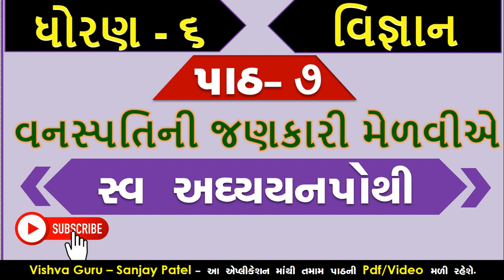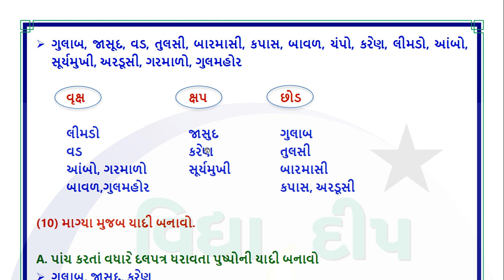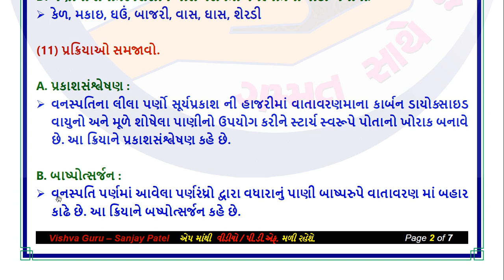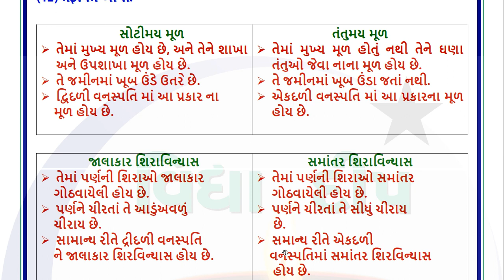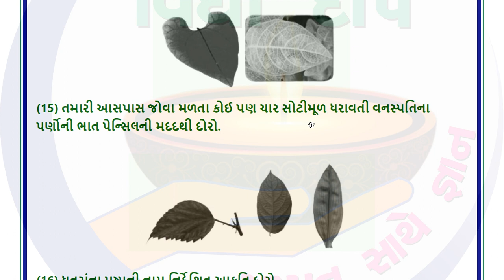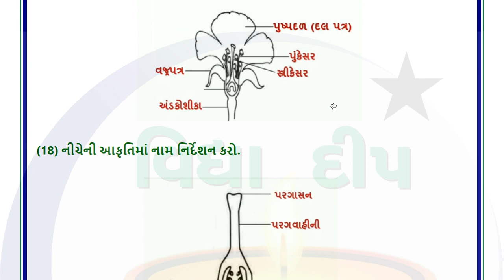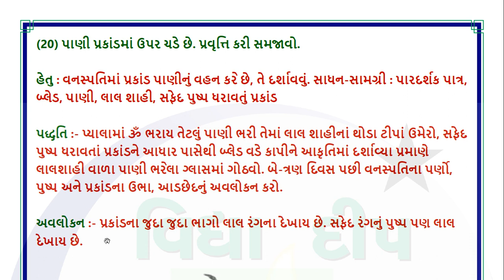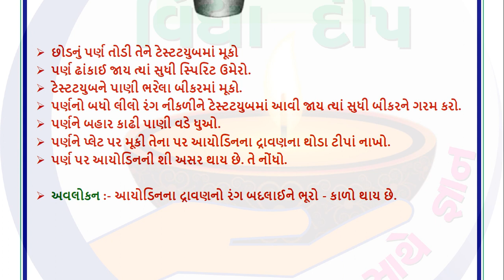std 6 vigyan ch 7 swadhyay pothi - dhoran 6 vigyan swadhyay pothi part 7 –ધોરણ 6 સ્વ અધ્યયન પોથી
dhoran 6 vigyan swa adhyayan pothi
std 6 vigyan ch 7 swadhyay pothi
swa adhyayan pothi dhoran 6 vigyan part 7
std 6 science sva adhyayanpothi ch 7
swa adhyayan pothi std 6 science chapter 7
sanjay patel
swa adhyayan pothi dhoran 6 vigyan chapter 7
std 6 sva adhyayanpothi science ch 7
dhoran 6 science part 7 swadhyay pothi
sanjaypatel
dhoran 6 vigyan part 7 swadhyay pothi
swa adhyayan pothi dhoran 6 vigyan path 7
ધોરણ 6 સ્વ અધ્યયન પોથી વિજ્ઞાન પાઠ 7
dhoran 6 science swadhyay pothi
dhoran 6 science swadhyay pothi chapter 7
dhoran 6 gujarati sanjay pothi
dhoran 6 vishay vigyan swadhyay part 7
dhoran 6 swadhyay pothi sanjay patel
dhoran 6 vishay vigyan swadhyay pothi part 7
science swadhyay pothi std 6
std 6 science chapter 7 sva adhyayan pothi
dhoran 6 samajik vigyan sanjay patel
std 6 swadhyay pothi science ch 7
std 6 swadhyay pothi vigyan
std 6 swadhyay pothi vigyan ch 7
dhoran 6 vigyan swadhyay pothi sanjay patel
std 6 vigyan ch 7 swadhyay pothi 2022
std 6 vigyan chapter 7 swadhyay
std 6 vigyan chapter 7 swadhyay pothi
swa adhyayan pothi dhoran 6 science
dhoran 6 gujarati swadhyay pothi sanjay patel
swa adhyayan pothi dhoran 6 science ch 7
ધોરણ 6 વિજ્ઞાન ની સ્વાધ્યાયપોથી
ધોરણ 6 વિજ્ઞાન ની સ્વાધ્યાયપોથી પાઠ 7
ધોરણ 6 વિજ્ઞાન પાઠ 7 સ્વાધ્યાય
sanjay pothi dhoran 6
ધોરણ 6 વિજ્ઞાન પાઠ 7 સ્વાધ્યાયપોથી
ધોરણ 6 વિજ્ઞાન સ્વાધ્યાય પોથી પાઠ 7
ધોરણ 6 સ્વાધ્યાયપોથી વિજ્ઞાન
ધોરણ છ વિજ્ઞાન સ્વાધ્યાયપોથી
ધોરણ છ વિજ્ઞાન સ્વાધ્યાયપોથી પાઠ 7
ધોરણ છ વિષય વિજ્ઞાન સ્વાધ્યાયપોથી
sanjay patel dhoran 6 ganit
ધોરણ છ સ્વાધ્યાય પોથી
ધોરણ છ સ્વાધ્યાય પોથી વિજ્ઞાન
ધોરણ છ સ્વાધ્યાયપોથી
ધોરણ છ સ્વાધ્યાયપોથી વિજ્ઞાન
ધોરણ છ સ્વાધ્યાયપોથી વિજ્ઞાન પાઠ 7
વિજ્ઞાન ધોરણ 6
વિજ્ઞાન સ્વાધ્યાયપોથી ધોરણ છ પાઠ 7
સ્વ અધ્યયન પોથી ધોરણ 6 વિજ્ઞાન પાઠ 7
સ્વાધ્યાયપોથી ધોરણ 6 વિજ્ઞાન
સ્વાધ્યાયપોથી ધોરણ 6 વિજ્ઞાન પાઠ 7
સ્વાધ્યાયપોથી ધોરણ છ વિજ્ઞાન
સ્વાધ્યાયપોથી વિજ્ઞાન ધોરણ 6